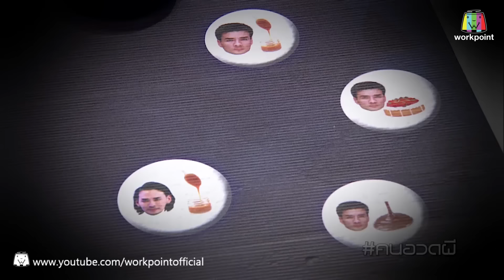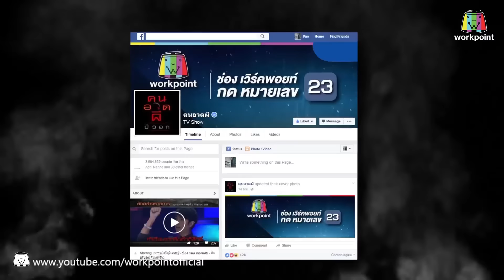นี่พี่เอง...แทค! | คนอวดผี | 17 ส.ค. 59